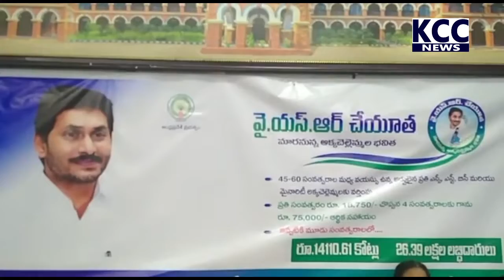MP GEETA CHAYUTHA || 23-09-2022 KCC NEWS